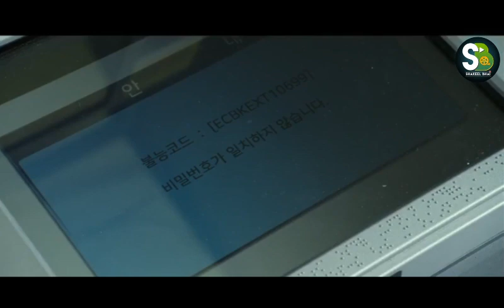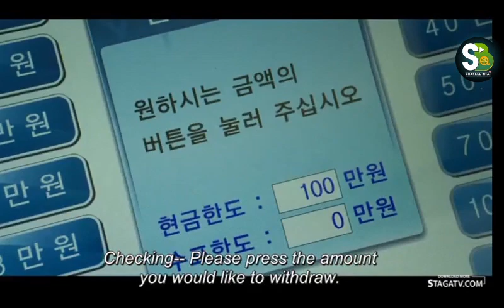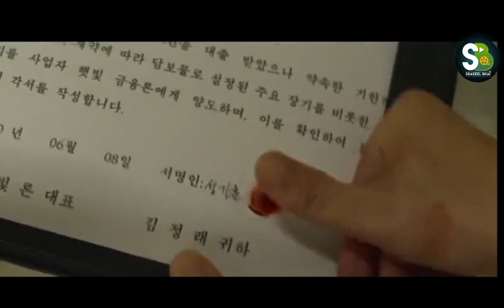Squid Game part 1 || shakeel Bhai || Asrar